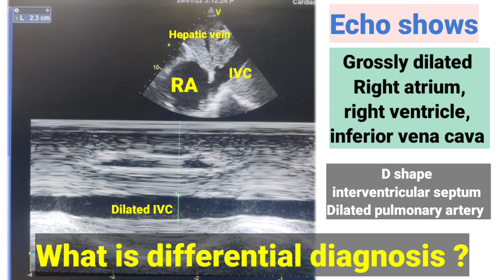Dilated right heart in Echo/ Echo features of Pulmonary hypertension/ Dilated RV and RA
Hi, myself Dr Nagendra thalor interventional cardiologist
In this video I will show you echo features of Pulmonary hypertension
In echo there is hugely dilated right atrium, ventricle,ivc and pulmonary artery present
So diffential diagnosis are
Left heart failure
COPD
Pulmonary hypertension
ASD
RV infarction
Right ventricle cardiomyopathy like ARVD